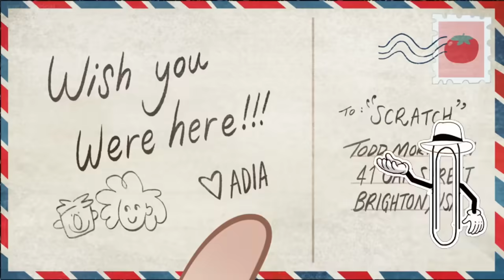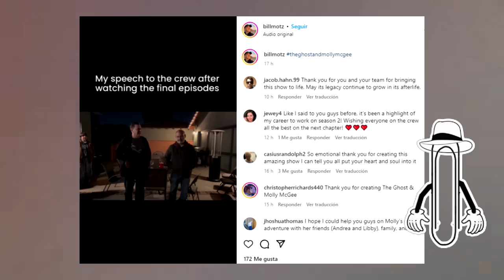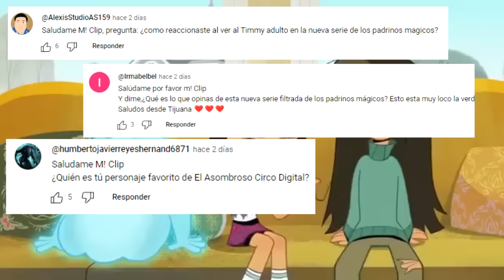EL TRISTE FINAL de THE GHOST AND MOLLY MCGEE Analisis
the ghost and molly mcgee esta de vuelta con su segunda temporada con nuevos personajes, mas aventuras, y hasta un episodio sobre el periodo